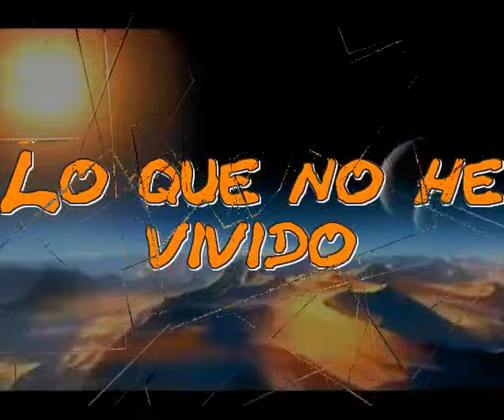Lo que no he vivido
Muchas veces me he planteado
En como la vida rapido ha pasado
Hoy en dia pertenezco a esa generacion
Que todo lo tuvo que dar y lo ha dado